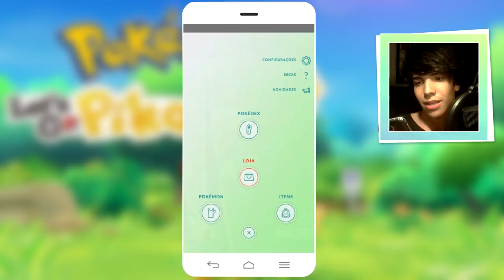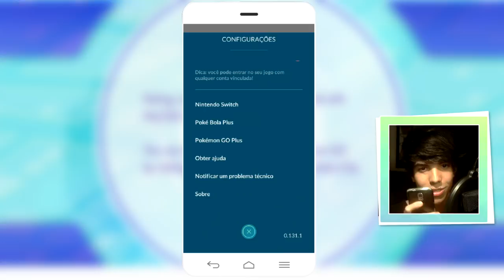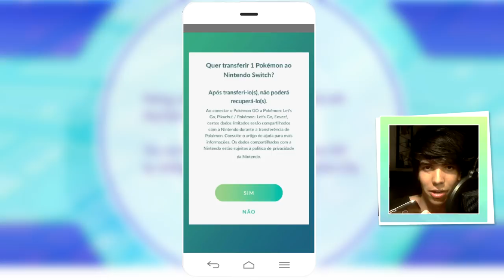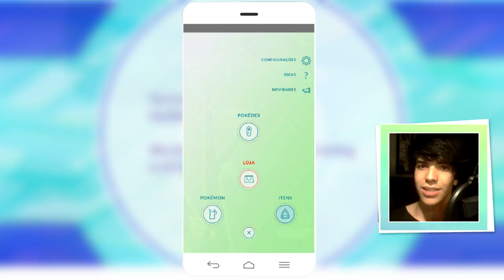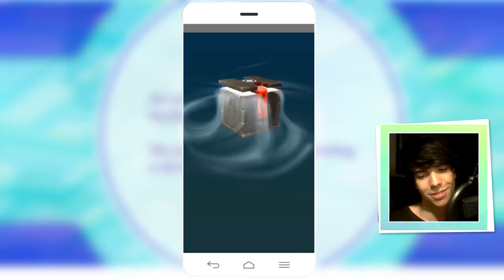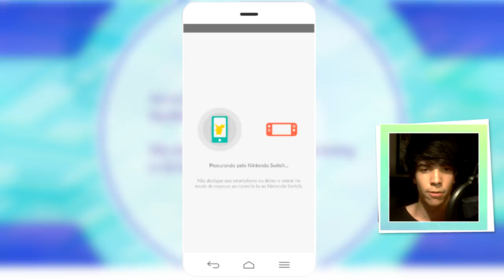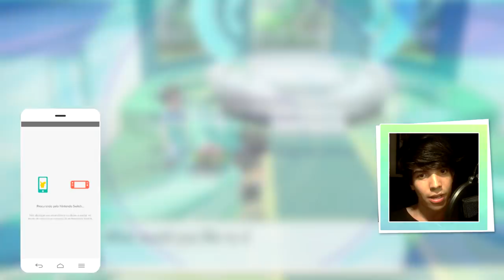Como CAPTURAR o MELTAN em Pokémon Let's Go Pikachu / Eevee e Pokémon GO!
Seja bem-vindo ao meu guia de Como Capturar o Meltan em Pokémon Let's Go Pikachu / Eevee e Pokémon GO!

► Assista a minha série de Pokémon Let's Go Pikachu Totalmente Traduzido em PT-BR